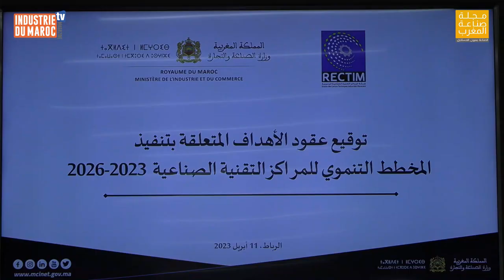250 مليون درهم توقيع عقود الاهداف مع المراكز التقنية الصناعية